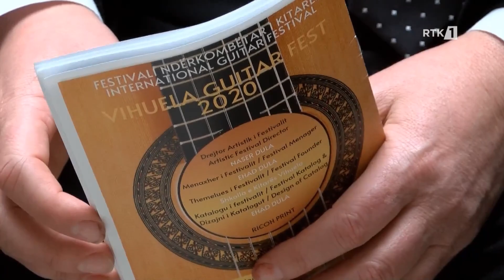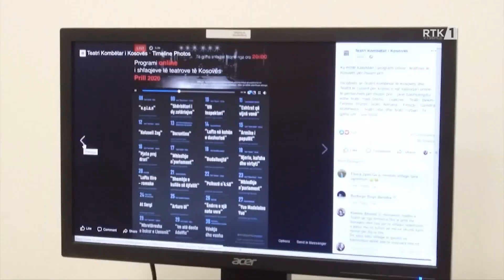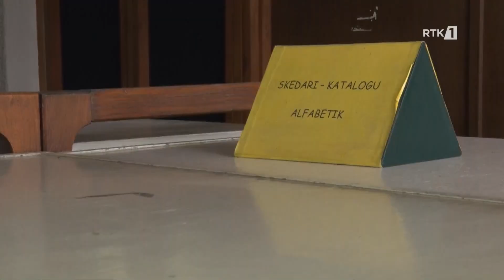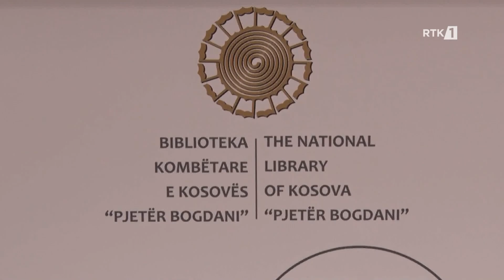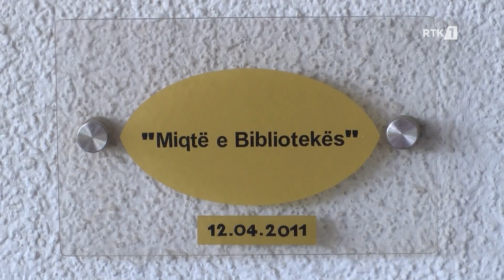Art Tema 16.12.2023